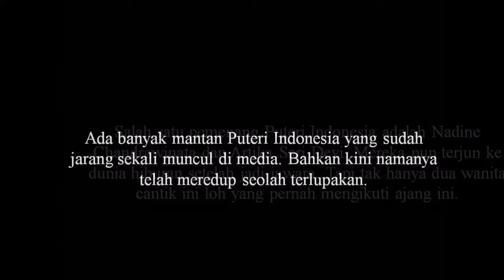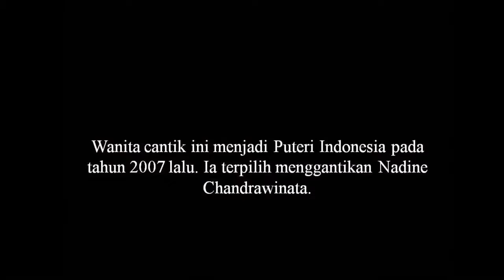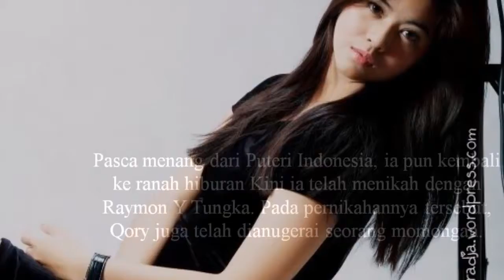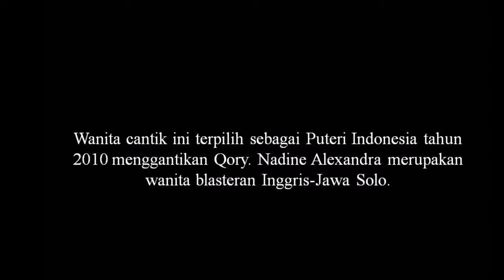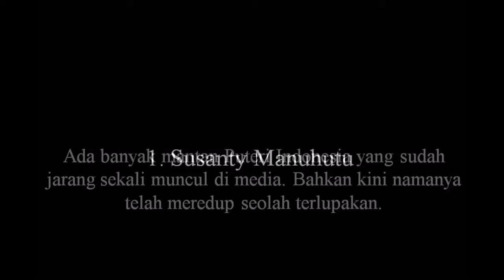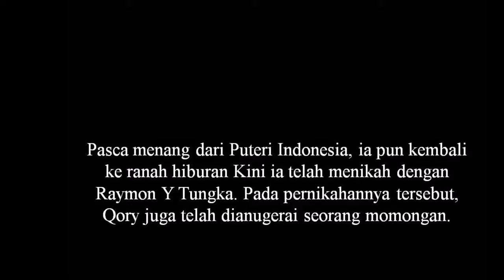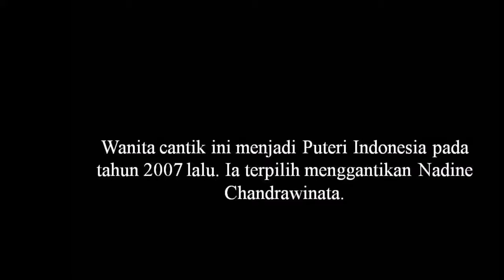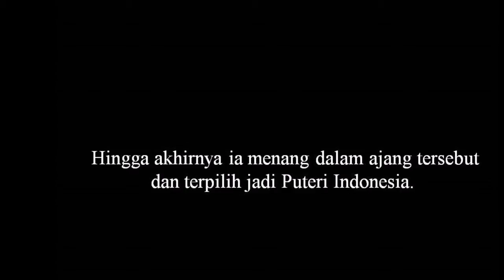Dulu Dipuja Sebagai Putri Indonesia, Sekarang Mantan Puteri Indonesia Kini Terlupakan